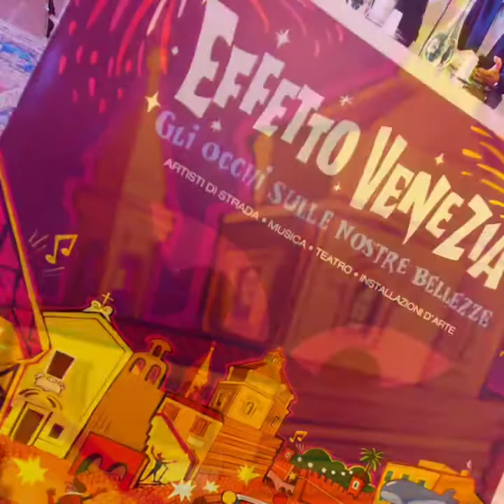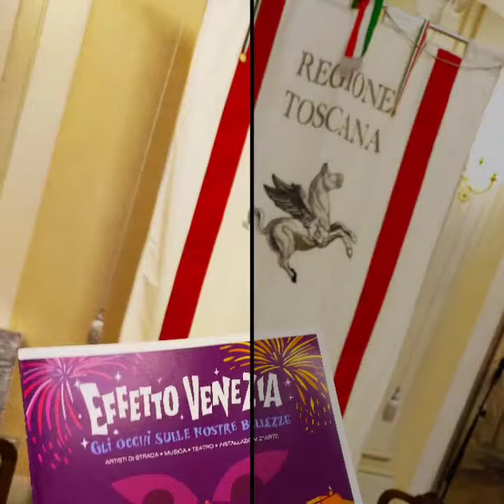"Effetto Venezia 2022"